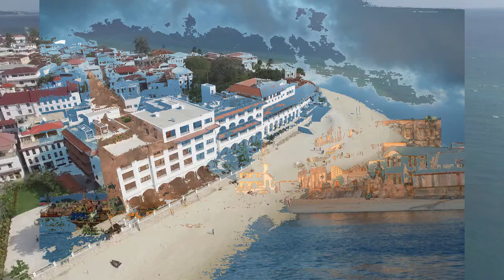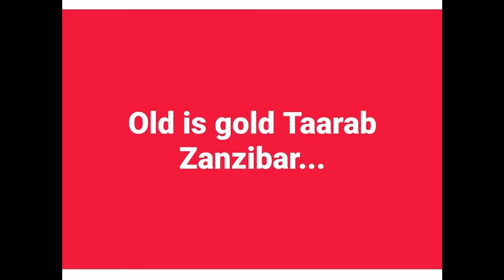Moyo Umefurahika Old Is Gold Taarab Zanzibar